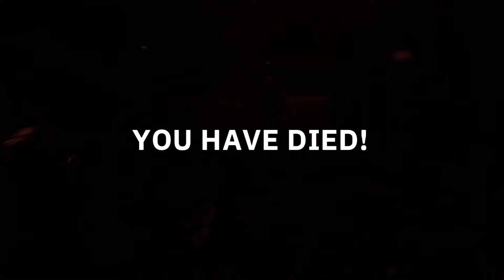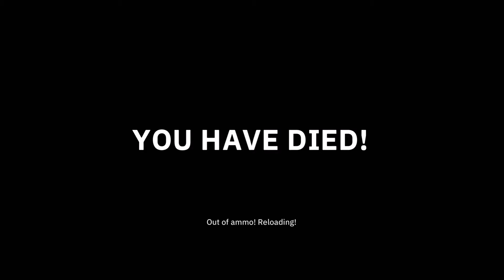Wolfenstein Youngblood Co-op w/Kkdiaz Part 1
Wolfenstein YoungBlood Part 1.